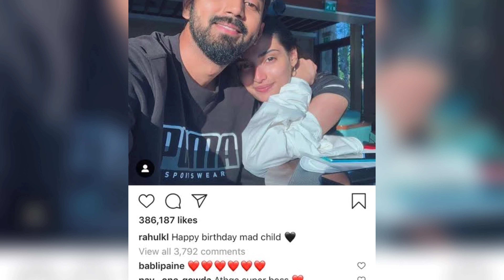Sunil Shetty Daughter Athiya Shetty Marriage confirm with KL Rahul in 2022